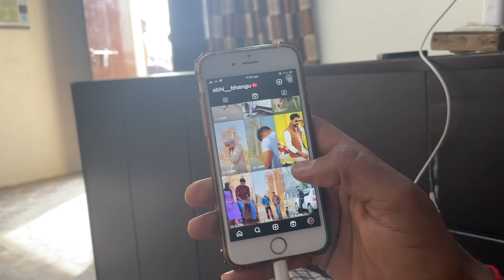Instagram Reel ਤੋਂ ਕਮਾਏ ਬਹੁਤ ਸਾਰੇ ਪੈਸੇ ਵੀਡੀਉ ਨੂੰ ਅਖੀਰ ਤੱਕ ਦੇਖਿਉ✌️jattsauda